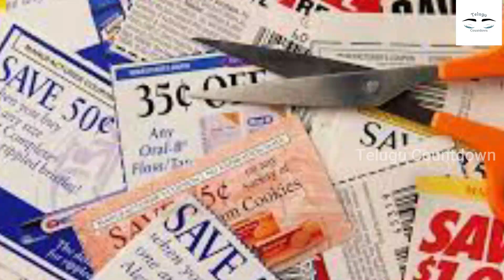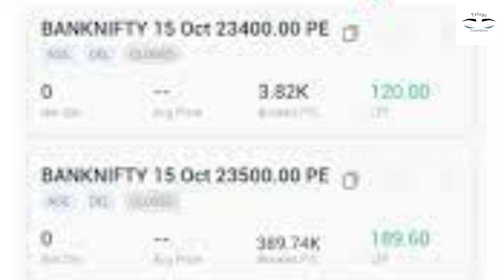20 వేలు పెడితే 2 లక్షలు వస్తాయి 🔥New🔥😍 | New Business Ideas | Small Business Ideas | Startup Ideas